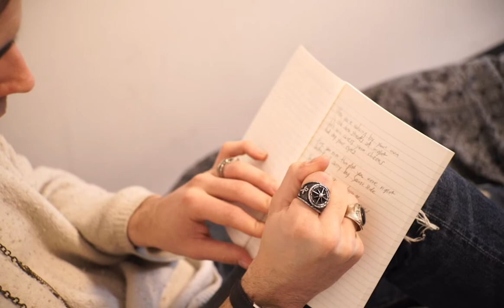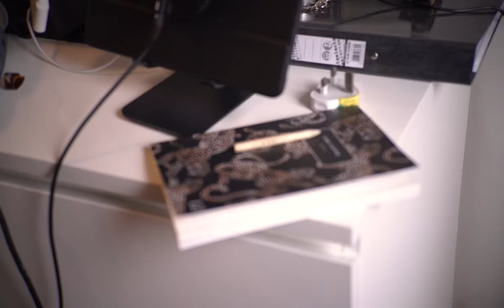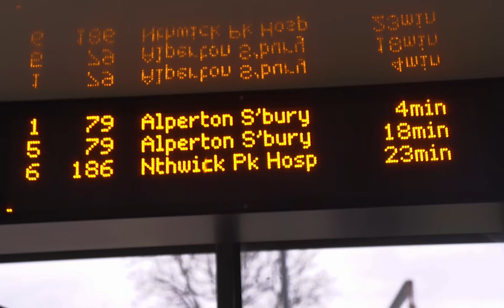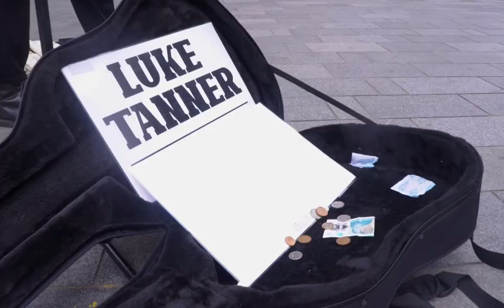HomeBound - A Lockdown Music Documentary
Follow self employed musician Luke Tanner as he navigates lockdown, self records his first album and busks on the streets of London.

Shot and edited by: Tom Walker (@medusa.video95)
Produced by: Medusa Video

Starring: Luke Tanner (luketanner_uk)

Shot: March - November 2021